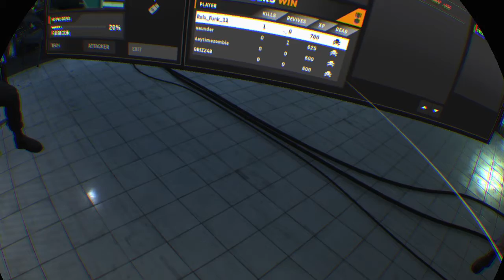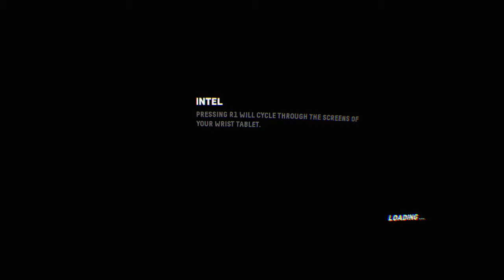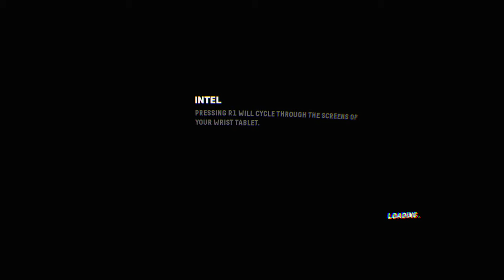Firewall Zero Hour™_20210818001645